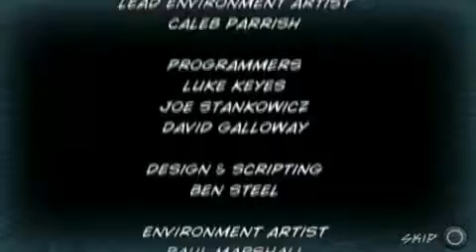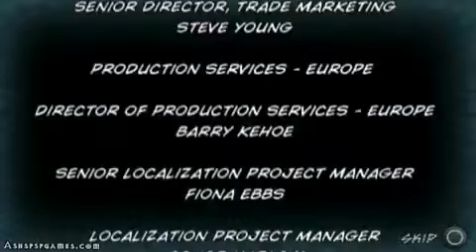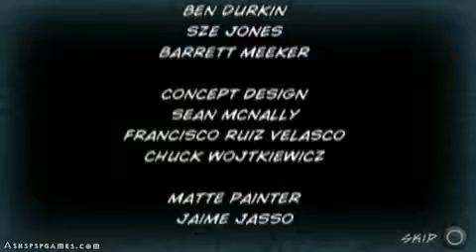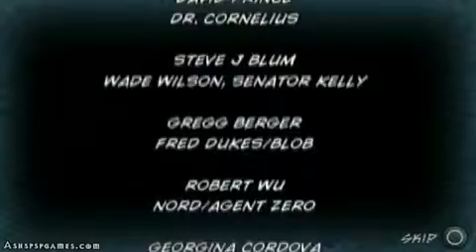X Men Origins Wolverine PSP End Game Credits & Final Cutscene